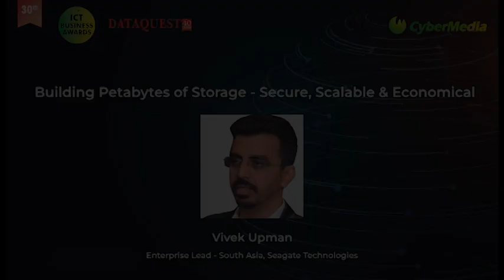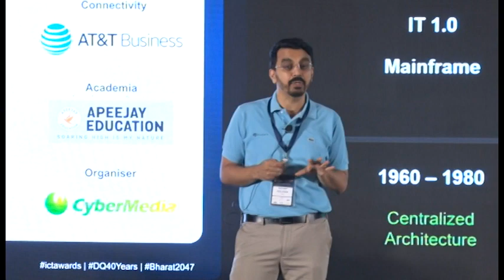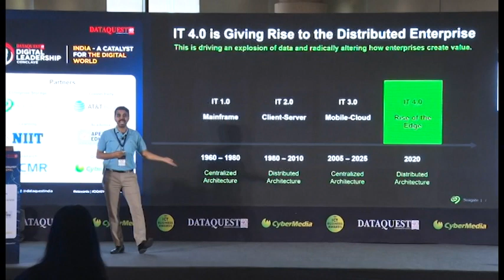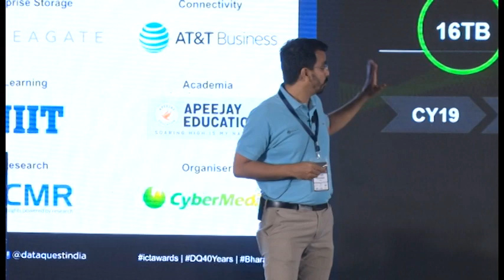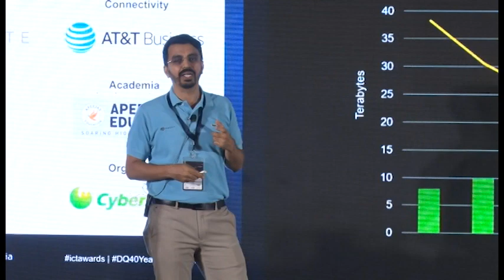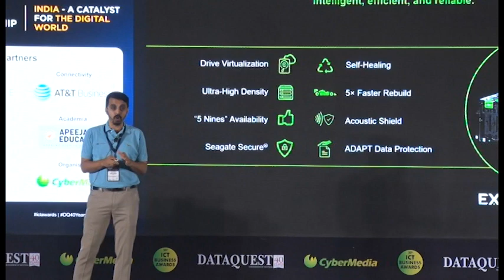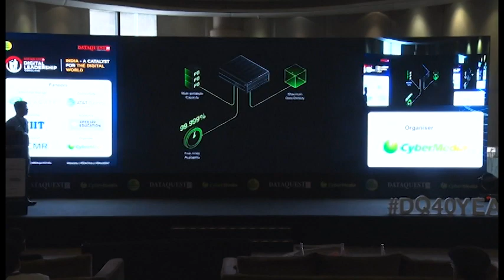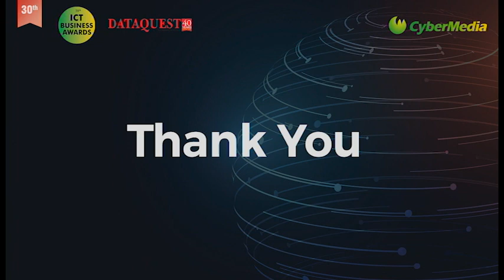Building Petabytes of Storage - Secure, Scalable & Economical at ictawards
Vivek Upman, Enterprise Lead - South Asia, @seagate sharing his views on the next gen storage at the 30th edition dataquest ictawards on 9 June 2023